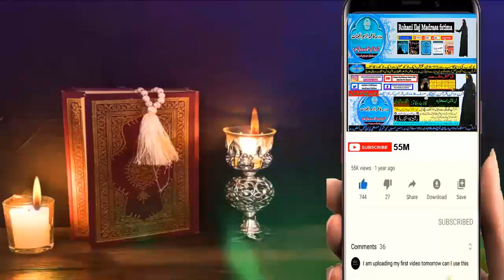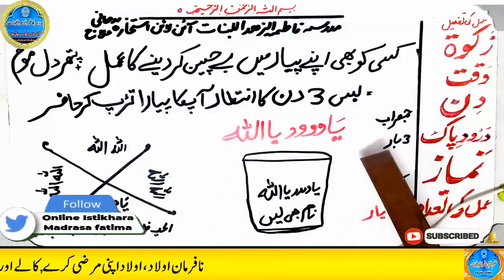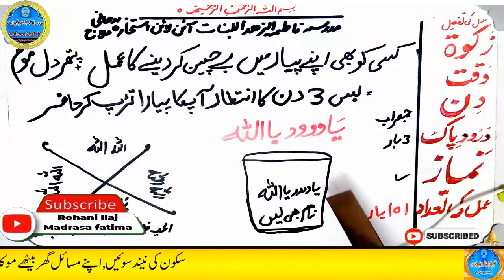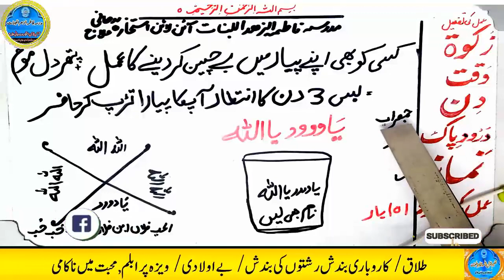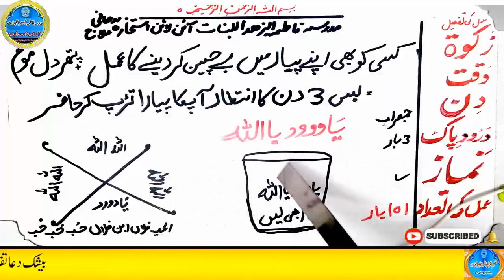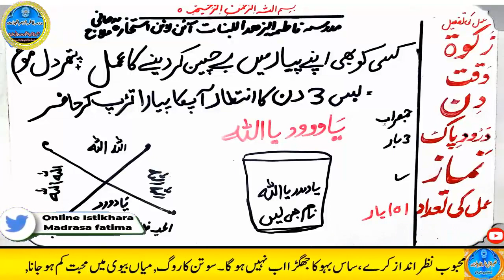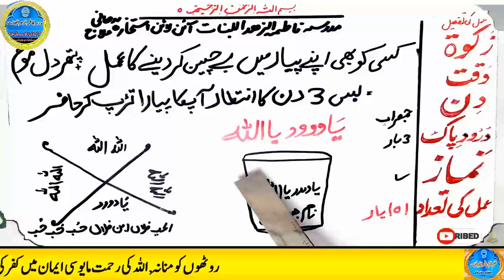mohabbat ka wazifa, wazifa for love, love marriage, mohabbat ka wazifa aag jesa, mohabbat ka taweez